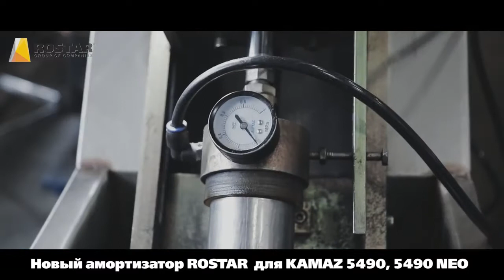Амортизатор ROSTAR для KAMAZ 5490, 5490 NEO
По заказу автозавода КАМАЗ, группой компаний РОСТАР разработан новый амортизатор для перспективных моделей грузовых автомобилей.
Новый амортизатор поставляется на сборочный конвейер и входит в комплектацию всех автомобилей, включая флагман 5490 NEO.

Новая запатентованная конструкция сайлентблока эффективно снижает удары, передаваемые от подвески, увеличивая его ресурс на весь срок службы амортизатора

Гидравлический буфер отбоя эффективно гасит предельные нагрузки
Современная закатнАя конструкция исключает течь узла уплотнения
Одной из конструктивных особенностей является его универсальность, что позволяет заменить амортизатор других производителей.
Амортизаторы производятся на новом заводе, входящем в группу компаний РОСТАР.

Комплектующие нового амортизатора и технология изготовления соответствуют ведущим европейским аналогам.
Оборудование завода и команда инженеров подбирались с перспективой выпуска продукции соответствующей высоким требованиям мировых автопроизводителей.

Надежность амортизатора подтверждена стендовыми тестами Научно-Технического Центра КАМАЗ и собственного испытательного центра Ростар.

Дорожные испытания успешно проведены в различных климатических условиях России и ближнего зарубежья

ГК "ОМЕГА" является официальным дилером компании "РОСТАР", купить амортизаторы для грузовых автомобилей можно на нашем сайте